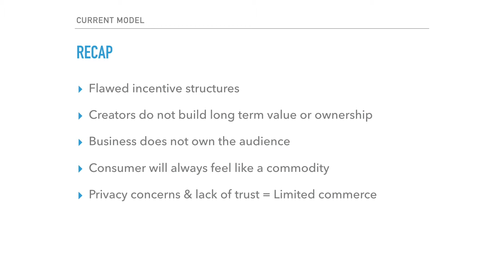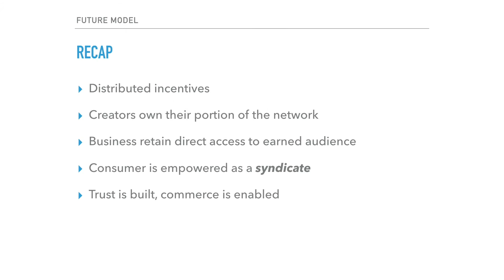Flawed Incentives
Explore the differences between old and new publishing models and the flawed incentives that drive the modern web.